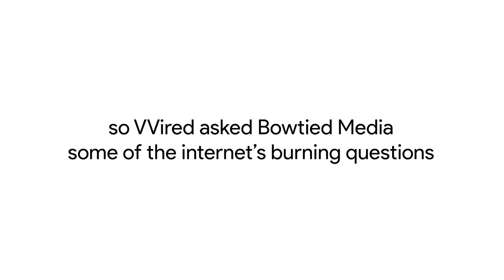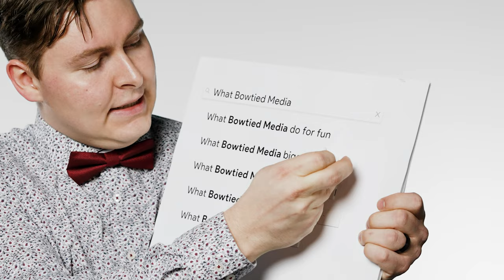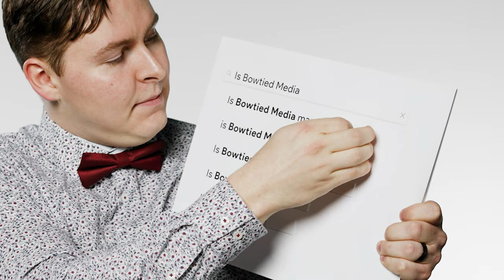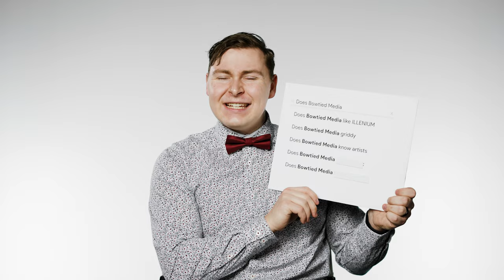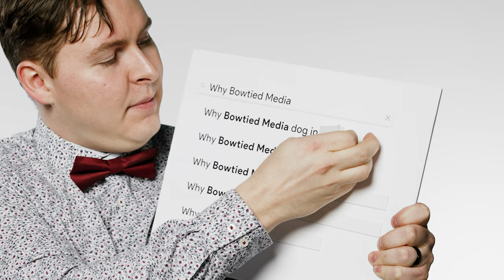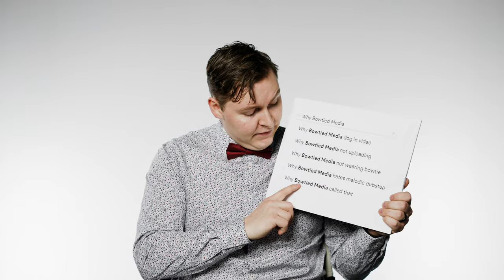Bowtied Media Answers The Web's Most Searched Questions | VVIRED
Bowtied Media joins VVIRED to answer his most searched questions from Google. What is his best video? Is he really a cat? What does he do for fun? The YouTuber answers all these questions and more!